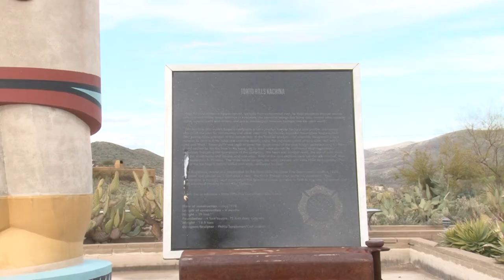World's Largest Kachina Doll